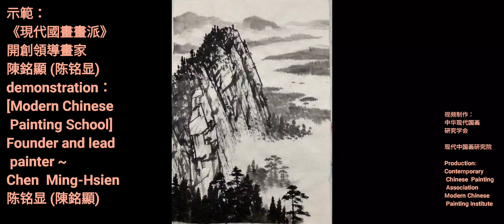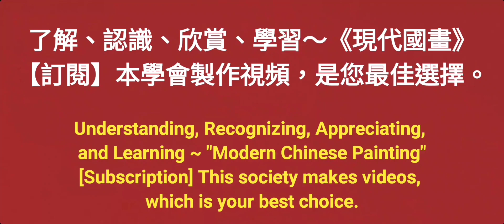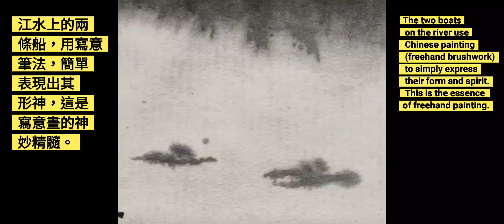江山無盡 수묵화 चित्रकारी।Chinese brush painting 國畫山水-花鳥·水墨畫·墨彩画·陈铭显 陳銘顯Chen Ming-Hsien現代國畫影音教學